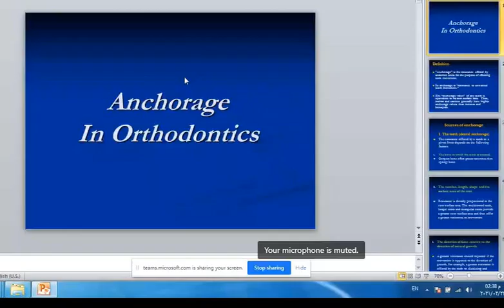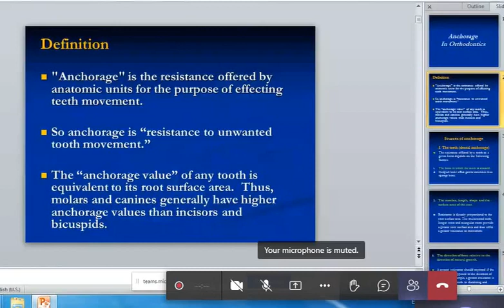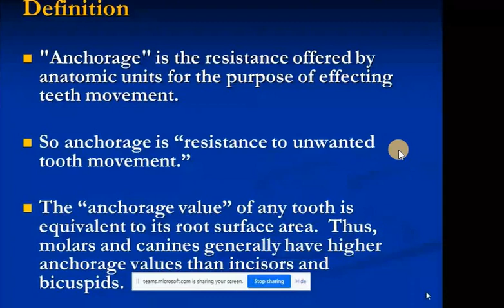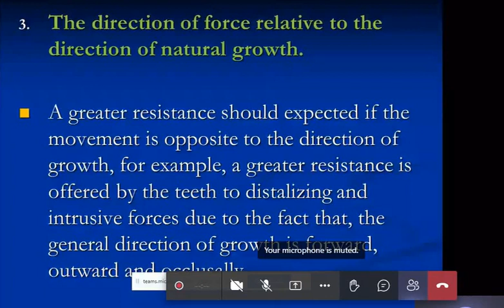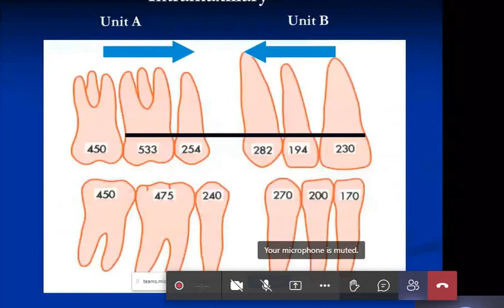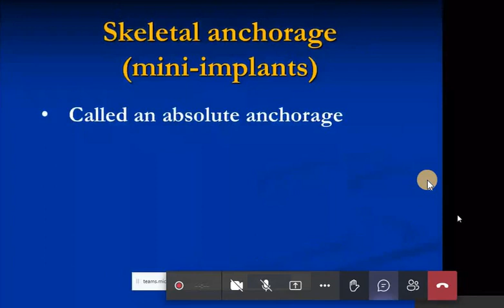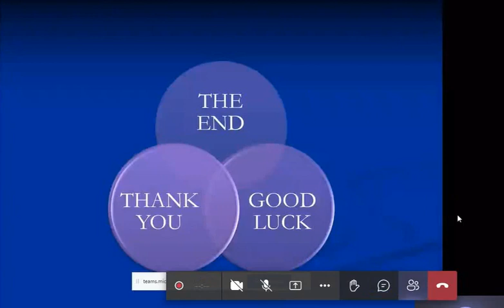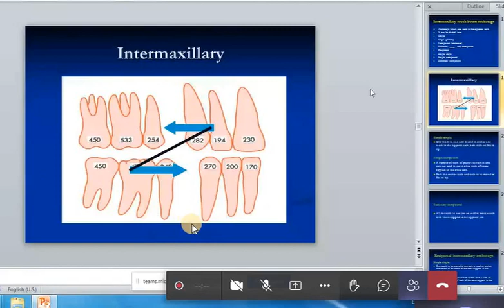25. Anchorage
كورس الارثور البيزيك أسنان ازهر القاهر عام 2021

 Basic Orthostatic course Azhar university Cairo 2021